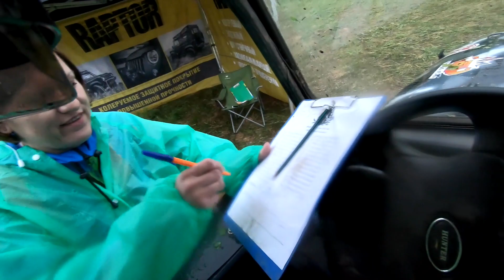Енот Вездеход Весна 2021. Взгляд на гонку с места пилота.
Енот Вездеход Весна 2021. Взгляд на гонку с места пилота. Категория ТРС.